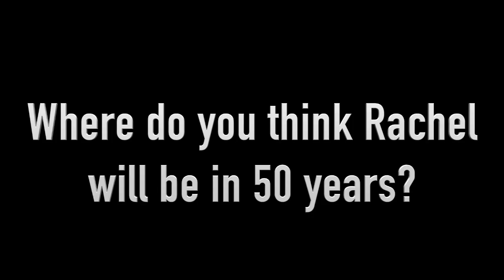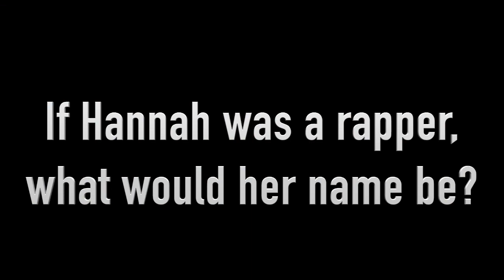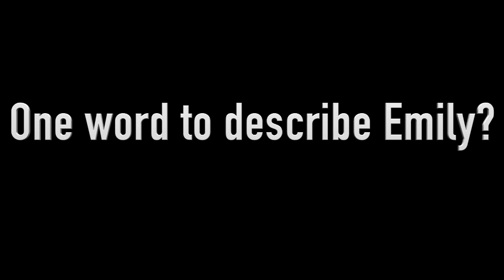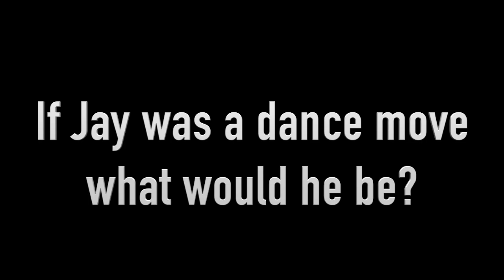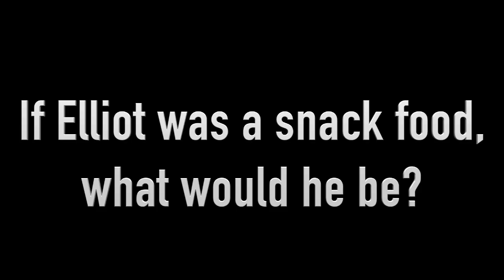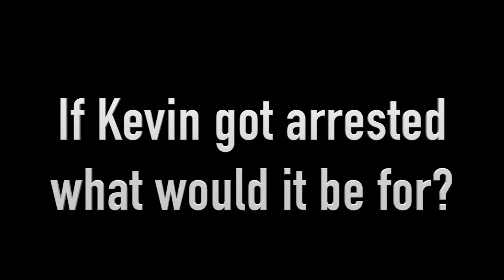2017 Prom Court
Prom Court 2017.